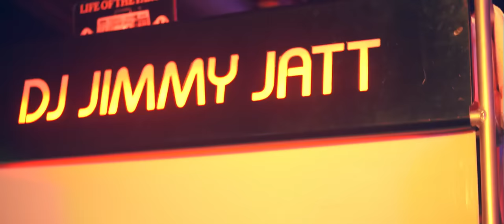DJ Jimmy Jatt - Feeling the Beat ft Wizkid (Official Video)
Finally out!!! DJ Jimmy Jatt has dropped his first video for the year. This is the official video the "Feeling the Beat", featuring Wizkid.
Expect nothing less than Ah-amazing from the coolest DJ on the planet.
Directed by: Director Q